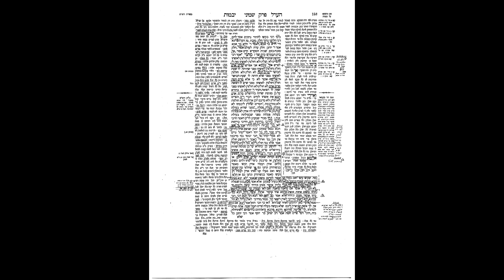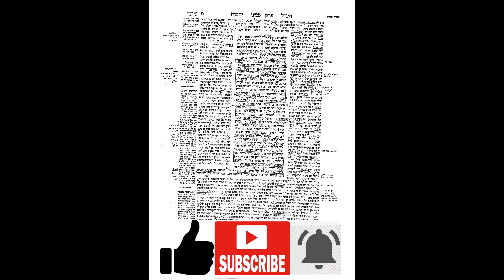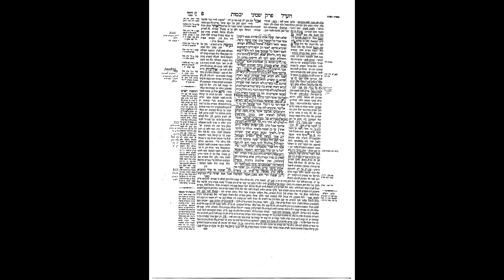Yevamos 79: The Daf Map System For the Daf Yomi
The Daf Map system, developed by HaRav Yehonasan Berger, Shlita, is an innovative method that uses geometric shapes to structure the Gemara, thereby increasing understanding, retention, and effective chazara (review). Over 40 years in development, this method is currently being used by thousands of people worldwide.

After learning a daf Gemara, do you sometimes walk away with a nagging feeling that you don't know basic pshat in the sugya? After learning, do you often wonder, “What did I just learn?”

The Daf Map system can help. Our innovative method uses geometric lines and shapes to visually highlight what is unfolding on the page, and to break down the flow of the Gemara into precise points: What is the Gemara trying to prove with this statement? How does it correlate with what comes before and after? What are its implications for the sugya's overall structure?

Today, thousands of students worldwide -- both beginners and advanced -- are using this system to enhance their understanding and retention of the Gemara.

Why is The Daf Map system so effective?

We have all heard the expression, "The Sea of Talmud." Yet with a sea so vast and deep, how will one navigate the waters?

If you were traveling on land, you would have a map to designate the topography, landmarks, highways, etc.

But just as a sea has no obvious landmarks, so too, the hundreds of words on a daf Gemara contains have no punctuation or readily-apparent structure.

Yet in truth, beneath the surface, the Gemara has a very distinct "topography." And that is where The Daf Map system comes in. As you learn a piece of Gemara, six to eight points are highlighted on any page to map out a logical flow and highlight key points. The markings are overlayed and interconnected -- providing a clear, composite picture of each daf Gemara.

With The Daf Map system, you will walk away with a clear pshat in the Gemara. Your chazaras will be far easier and more effective. And that nagging sense of frustration will be a thing of the past. The Daf Map system is simple yet sophisticated... your navigation device for the high seas of Talmud.